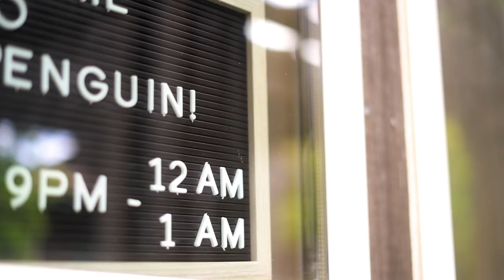Dominican University of California: Residence Tour - Edgehill Village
Take a virtual tour of Edgehill Village at Dominican University of California. See what it is like to live here on our San Rafael campus and experience life as a Dominican student.  Dominican University of California is located in the heart of the Bay Area, just 12 miles north of the Golden Gate Bridge and San Francisco.